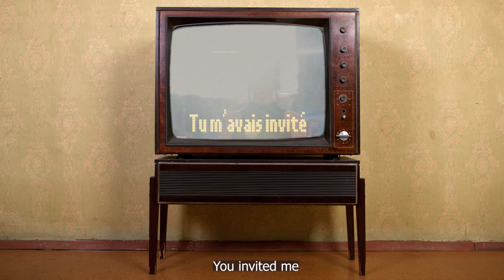La première à gauche by Jacqueline Taïeb (with lyrics)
La première à gauche by Jacqueline Taïeb

Music & Lyrics by Jacqueline Taïeb
Music video produced by Anthology's
For all rights including synchronization, contact Thierry Wolf